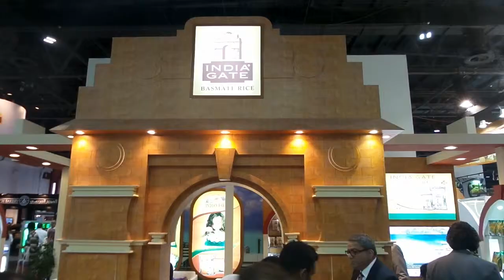Gulfoods India Gate